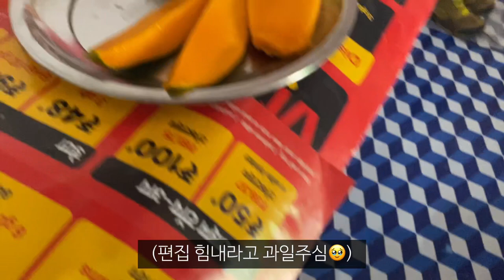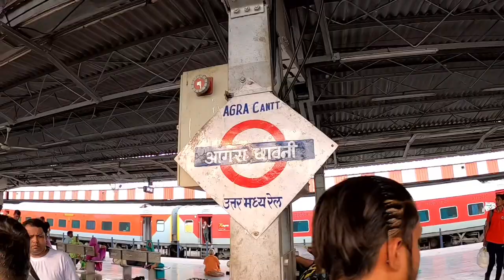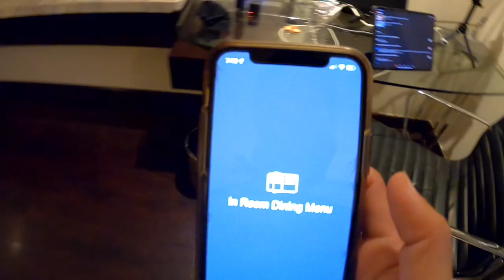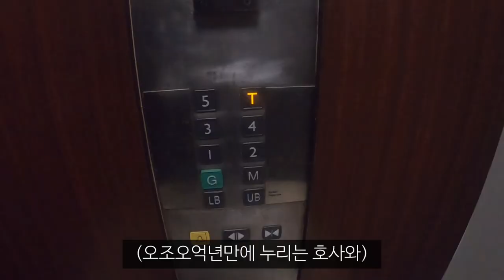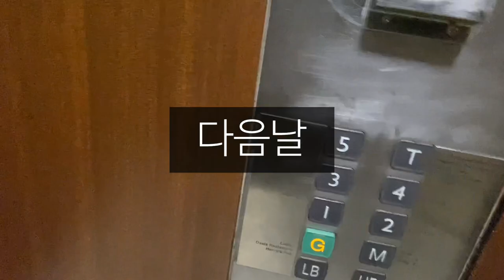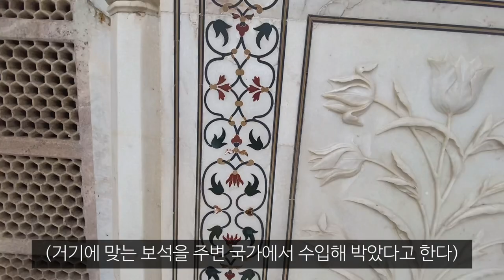인도 유명 관광지에서 인기 대폭발한 한국여자_해외(29)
*처음에 올린거 오류 생겨서 다시 올립니다 따흑ㅠㅠ

새벽에 타지마할 가면 안되는 이유➡️ 사람 드럽게 많음🫠
+ 인도 여행기는 이번편이 마지막입니다
다음은 어디로 가게용?ㅋㅋ